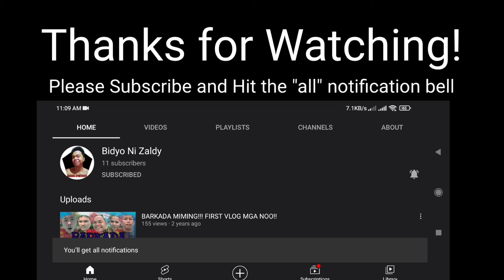Villa filomena parin (vlog ng mahiyain)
watch nyo rin to guys pramis ang pogi ko diyan.